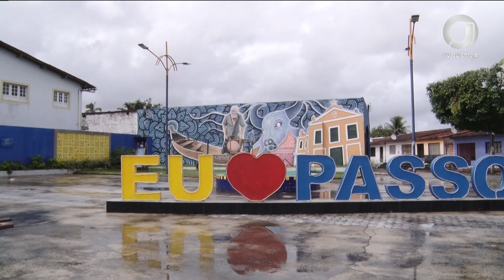📺 JJ – Programa Solo Seguro Favela tem iniciativa do CNJ e entrega 17 mil propriedades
A iniciativa é da Corregedoria Nacional de Justiça em parceria com o Tribunal de Justiça de Alagoas, Corregedoria-Geral da Justiça, Associação dos Notários e Registradores de Alagoas e prefeituras.